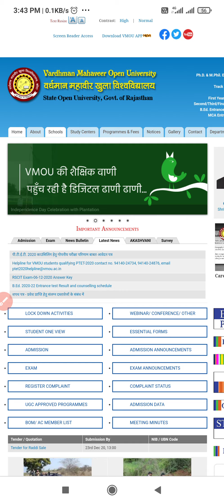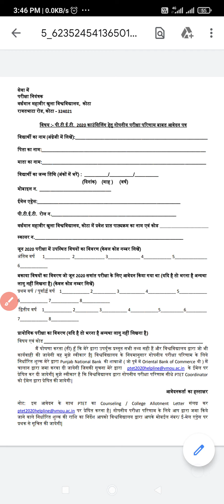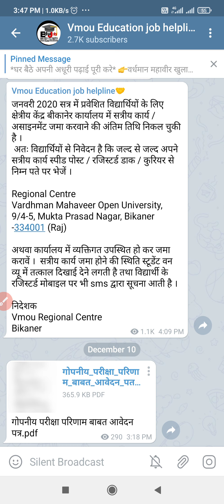Vmou Final Year Result Bed Addmission | Vmou Result for ptet Counseling | Ba Bsc final year Result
Vmou Final year वाले स्टूडेंट्स ptet कॉउंसलिंग में शामिल होने के लिए वीडियो में बताए अनुसार mail करे

 हमारा टेलीग्राम चैनल ग्रुप ज्वाइन करें आपको वहां सबसे पहले अपडेट मिलेगी

🚫टेलीग्राम चैनल लिंक Vardhmaan mahaveer open university kota latest updates and fully helpful information (special vmou update channel vmou education job helpline)

Vmou Best diploma course full information

⛔vmou kota exam ki taiyari kaise kre

vmou result 2020, vmou result, vmou result june 2020, vmou result kaise dekhe, vmou result 2020 kaise dekhe, vmou result 2019 ba 1st year, vmou result 2019 ba 1st year kaise dekhe